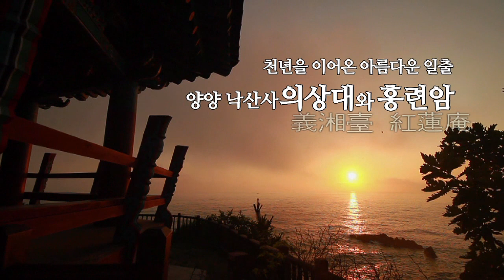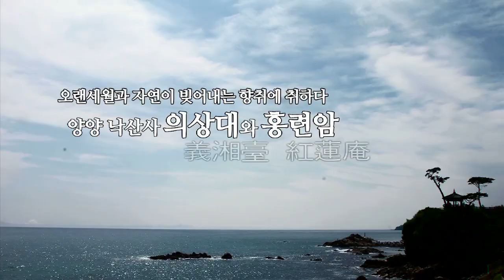천년을 이어온 아름다운 일출 양양 낙산사 의상대와 홍련암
“양양 낙산사 의상대와 홍련암”은 송강 정철의 '관동별곡'에 소개된 관동팔경 가운데 하나로 과거부터 수 많은 시인묵객들에 의해 수려한 풍광으로 사랑받아온 명승지이다. 특히 동해 일출경이 유명하여 매일 아침 일출을 보러온 관광객들로 인해 북적이는 독특한 아침풍경을 가진 산사이기도 하다.

671년 의상대사가 관음보살을 만나기 위해 바닷가 동굴 관음굴로 들어가 기도하던 중 붉은 연꽃속에 나타난 관음보살을 만나게 되었다고 한다. 이후 관음굴 위에 홍련암을 만들었고 천년고찰인 낙산사의 모태가 되었다고 전해진다.

홍련암은 의상대사가 좌선을 수행하던 해안절벽위에 세워진 또다른 명승지 의상대와 함께 국가지정 명승지 제 27호로 지정되어 보호 및 관리 되고 있다.

오랜세월과 자연이 어울려 빚어내는 향취에 취하러 떠나보자.